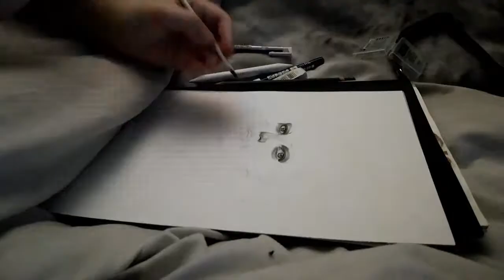Speed Drawing of the cast of Legacies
This is the big project I have been working on for the past couple weeks. Hope you enjoy. Until next time. Peace.